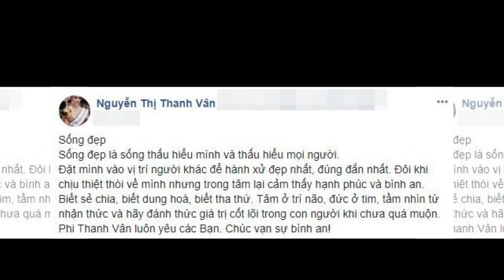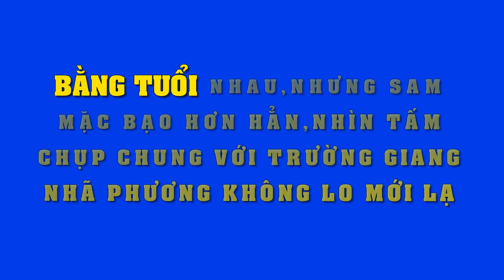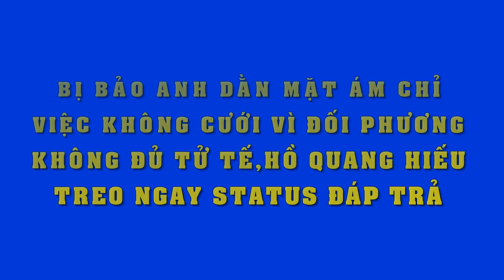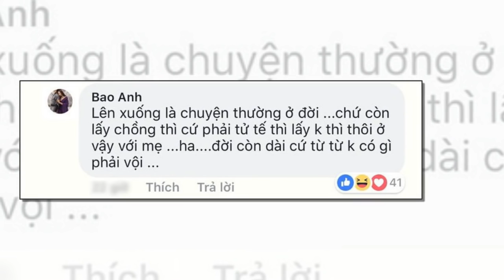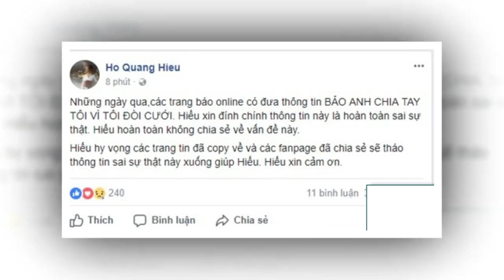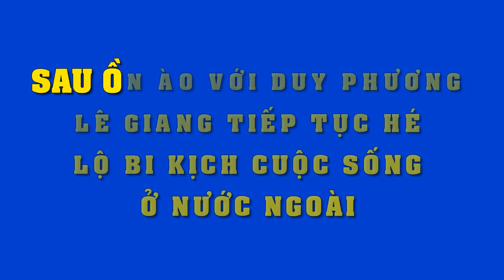Trấn Thành bị chê lố nhảm khi "nhái" clip ứng xử,Phi Thanh Vân lên tiếng"đó là cách kiếm nhiều tiền"